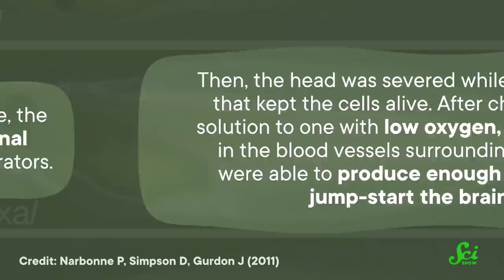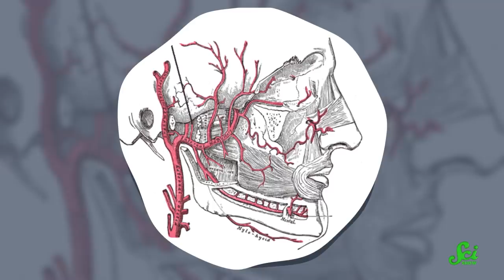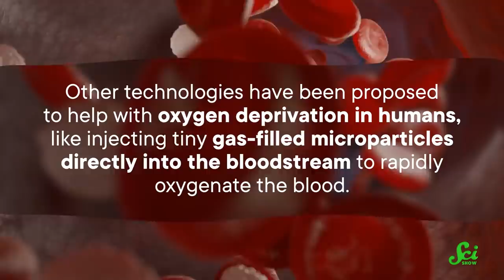Can We Keep Neurons Active…with Algae?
Cyanobacteria and other microbes produce a lot of oxygen. What if we could use that oxygen to power our brains?